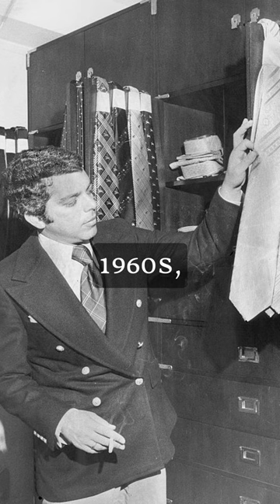The Tale of Self Made Billionaire Ralph Lauren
From poverty to top of the fashion. This self made billionaire grew up in the Bronx, New York in a working class Jewish family. Despite his humble beginnings, he developed a keen interest in fashion from a young age. He began his career in fashion as a sales assistant at Brooks Brothers, a renowned clothing retailer.

In the 1960s, he worked for a tie manufacturer. where he started designing his own ties. In 1967, with the financial backing of Norman Hilton, he launched his own line of men's ties under the name Polo. In 1986, Loren transformed his company into a corporation and went public, further fueling its growth and expansion.

The Polo Ralph Loren Corporation became a global powerhouse, encompassing a wide range of products. Ralph Loren's brand image exudes aspirational lifestyle and luxury, drawing inspiration from the American West, Ivy League campuses, And English aristocracy.